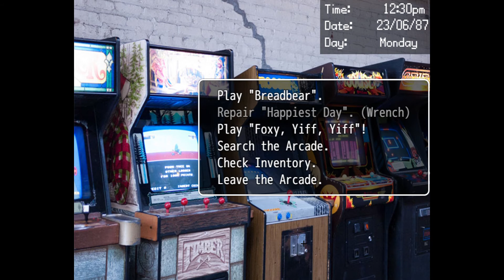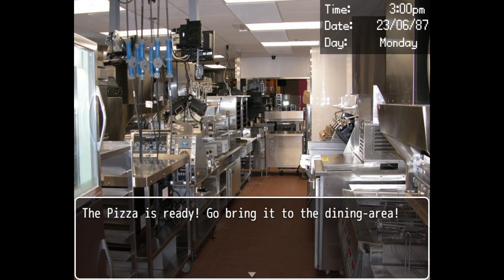Dayshift At Freddy's!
pretty cool game